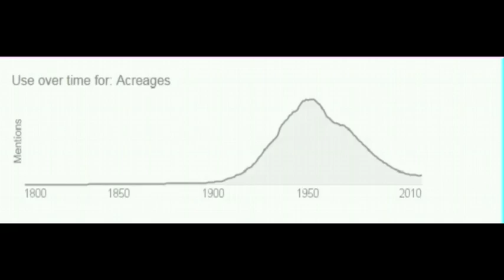Acreage Meaning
For Wellness - Benevita, Personal Care, Personal Care, Joi Mobile, ACN phone Digital Phone Adapter, Fixed Line, Energy, Broadband, TV, Phone and Home Security